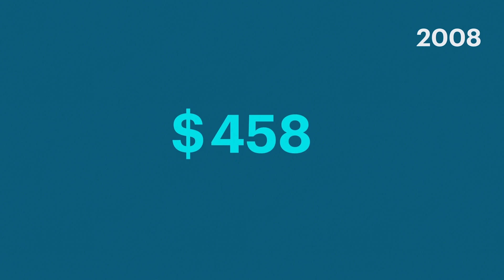Feeding the World: the case for potash, part 2 (4k)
In the first episode of our potash series, we concluded that the combination of population growth, changing diets and the need for cultivated soils to support higher and higher crop yields indicates a long-term trend of steady demand growth for many decades – an attractive prospect for any commodity producer.

But demand is only half the story. In this second episode, we focus on the supply side of the potash market. More